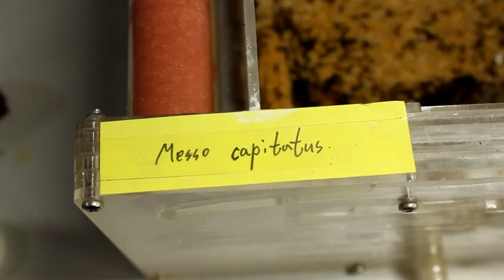큰머리 수확 개미 messor capitatus 大头收获蚁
여왕：13-16mm
일개미：4.0-11mm
먹이：식물씨앗. 곤충
적정습도：30-40%
적정온도：20-30°C
사육난이도：★★

수확개미중에 큰머리로 인기가 많은종중에 하나입니다